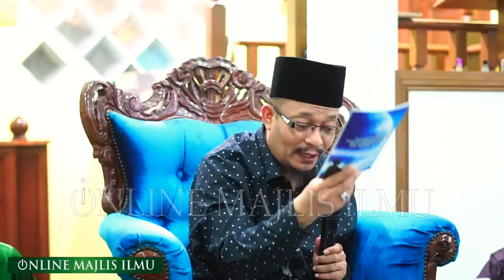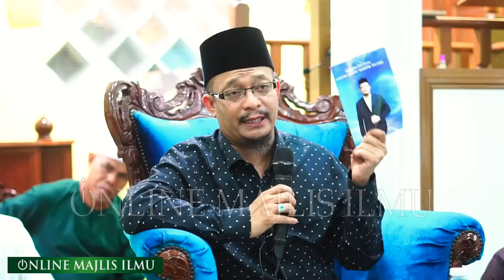Ustaz Dato Kazim Elias ᴴᴰl Nikmat Boleh Datang & Pergi Sekelip Mata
▬▬▬▬ ●  VENUE & DATE  ● ▬▬▬▬

SELASA l 11 FEB 2020 M | 16 JAMADIL AKHIR 1441 H

Surau Ehsaniah Lembah Jaya Utara, Ampang Selengor

▬▬▬▬▬▬▬ ● MY GEAR ● ▬▬▬▬▬▬▬
▼ Software/Apps/Instrument Used ▼

● Maintenance Peralatan
● Upgrade Peralatan
● Sara Hidup

KAMARUDDIN ISAH